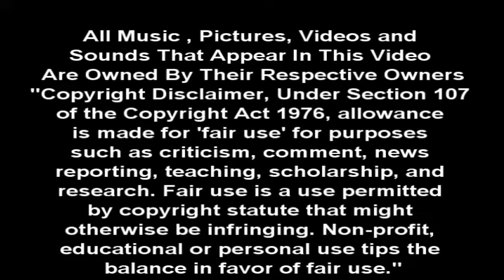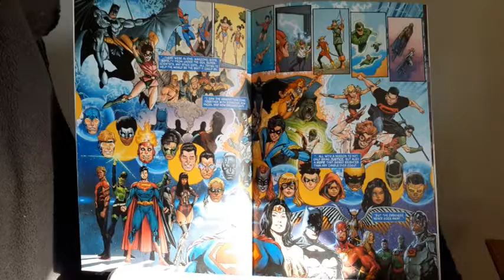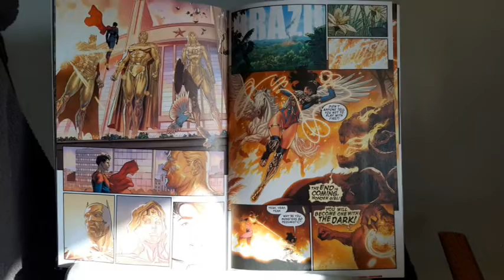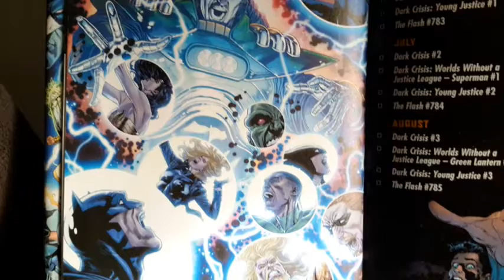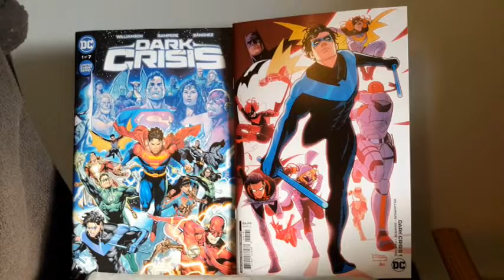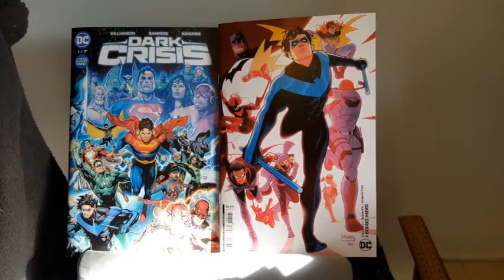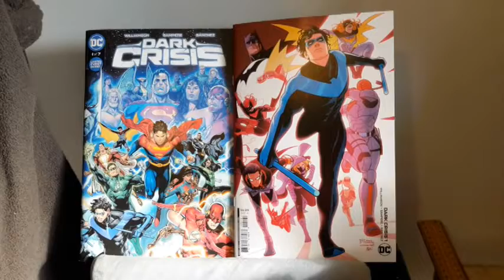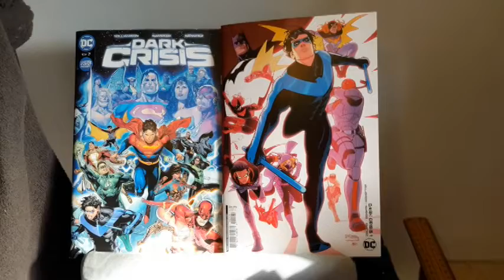DC Comic Review: Dark Crisis #1